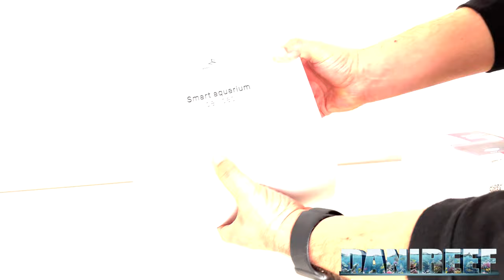Reef Flare S - la nuova plafoniera a led per acquari marini testata a fondo nel DaniReef LAB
Reef Factory è una nuova realtà polacca che ha creato, fra le altre cose, questa interessantissima plafoniera a LED a cluster ma che predilige la diffusione della luce a scapito della concentrazione. Facilissima da impostare tramite un applicazione per smartphone è molto ben fatta e con raffreddamento attivo con una potente ventola su un dissipatore dalle dimensioni generose.

I LED utilizzati nei 7 canali sono Cree oppure SemiLed.

L'articolo completo con tutti i dati registrati lo trovate, come sempre, sul nostro portale a questo indirizzo